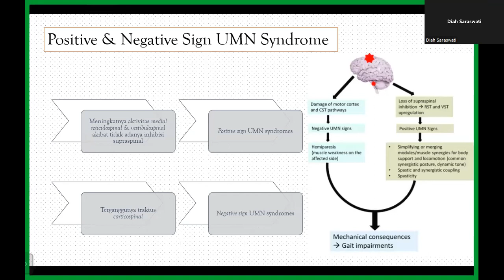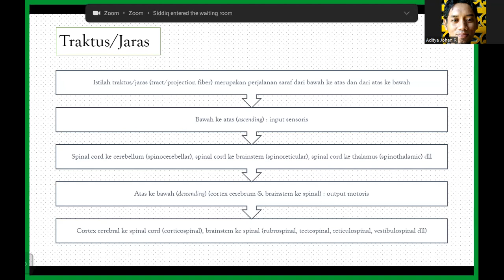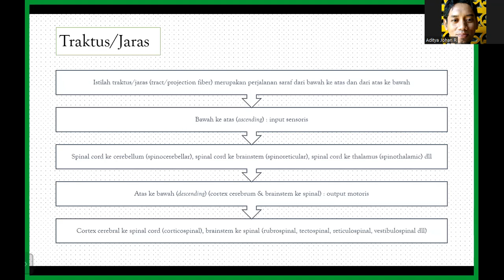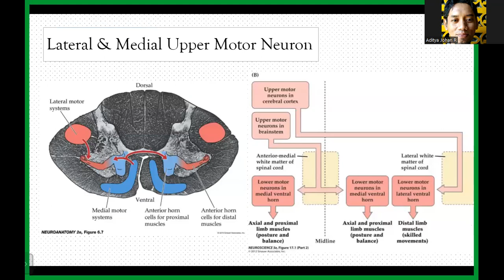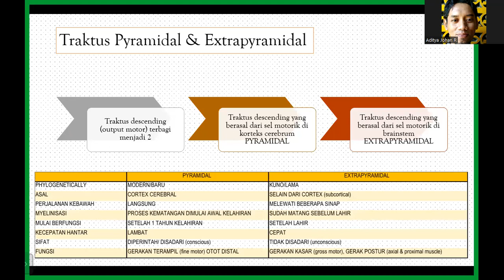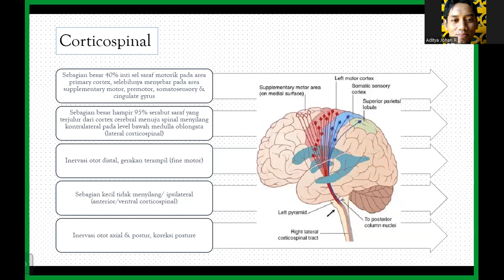Webinar IFI Cab Salatiga Understanding Basic Concept of Muscle Tone Bagian 3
Webinar IFI Cab Salatiga Understanding Basic Concept of Muscle Tone  & Functional Recovery After Stroke